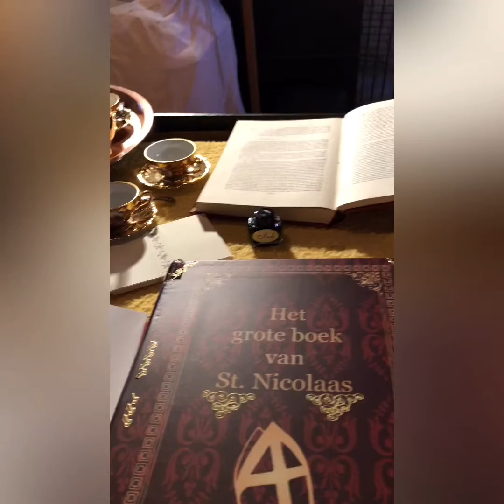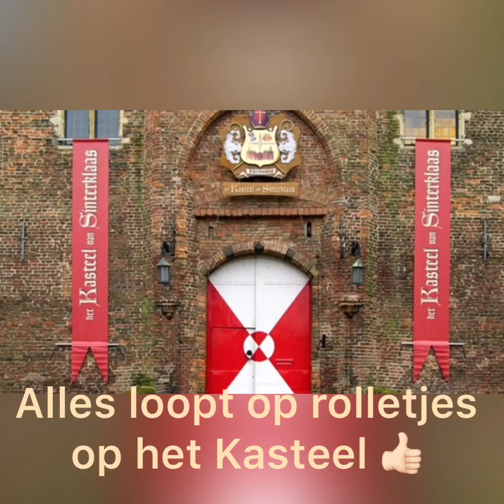Een kijkje in het Kasteel 🏰🗝 van St Nicolaas 📕👍🏾, groet Piet Antonio👋🏿👋🏿